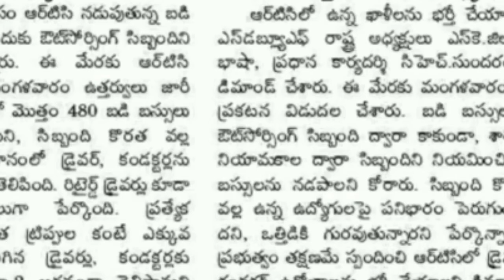APSRTC Latest News || Driver & condocter Jobs || Update 2020